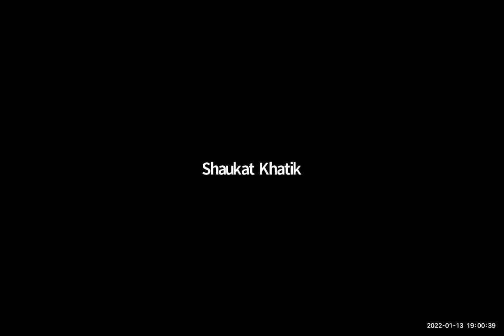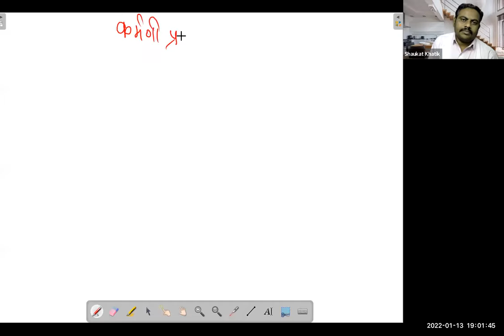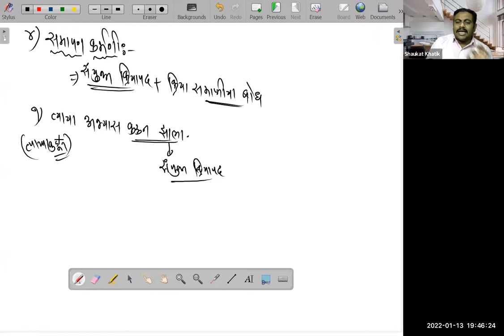प्रयोग ९.२-खाटीक सर